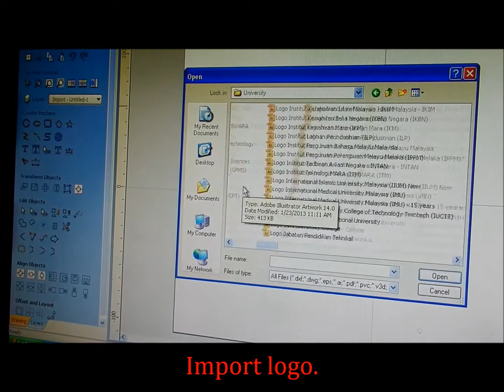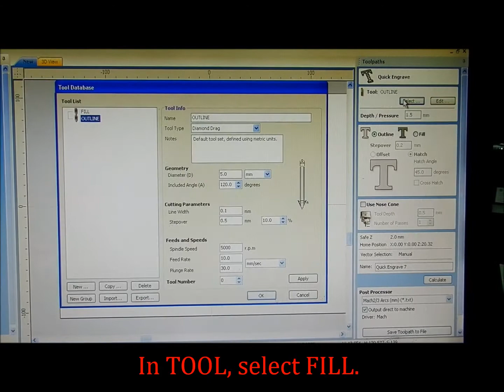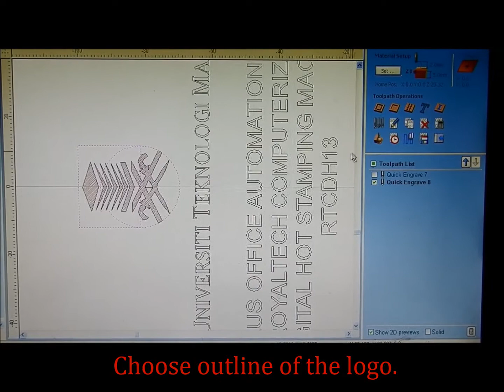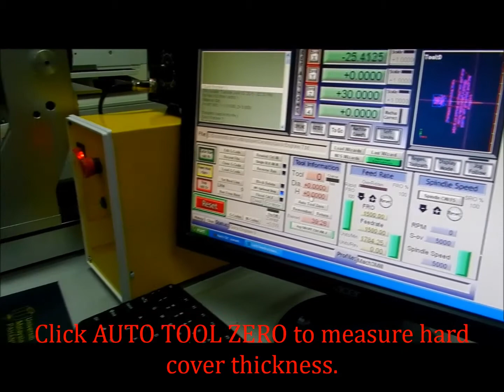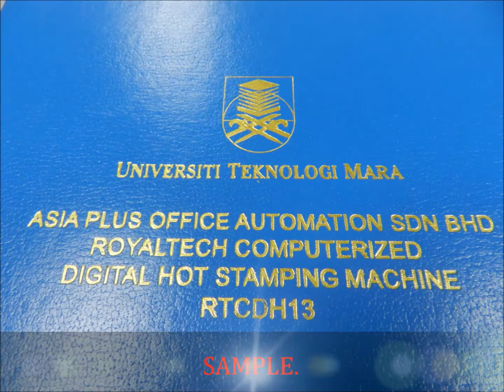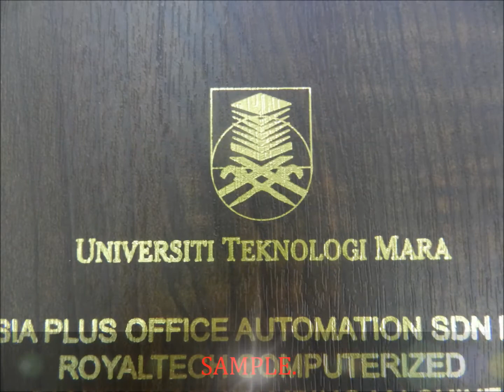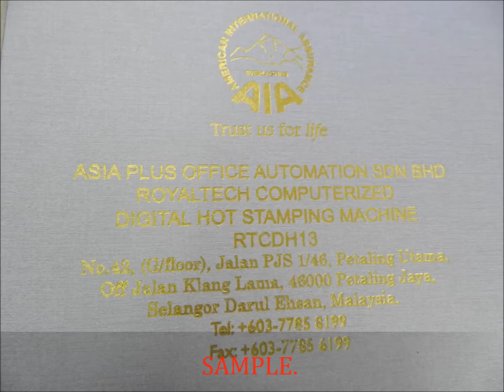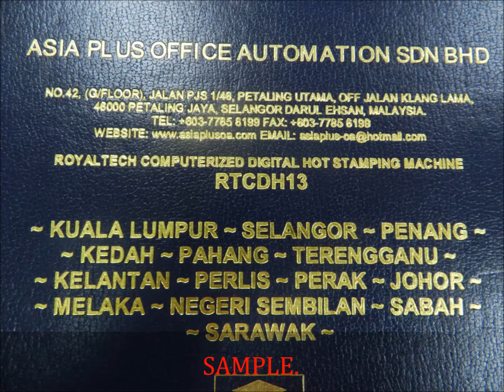Computerized Digital Hot Stamping Machine _ Demo/Tutorial (FULL version)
Royaltech Computerized Digital Hot Stamping Machine - RTCDH13

· Suitable for all hard cover thesis
· Without using any custom made block
· Save time
· Save cost

ASIA PLUS OFFICE AUTOMATION SDN BHD
NO.42, JALAN PJS 1/46,
PETALING UTAMA, OFF JALAN KLANG LAMA,
46000 PETALING JAYA, SELANGOR DARUL EHSAN,
MALAYSIA.

BGM credit to owner.